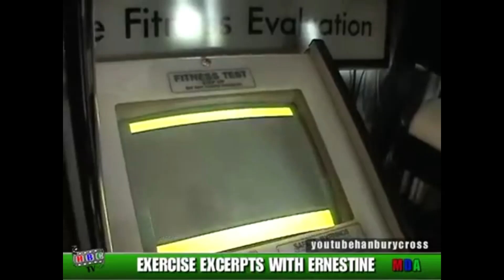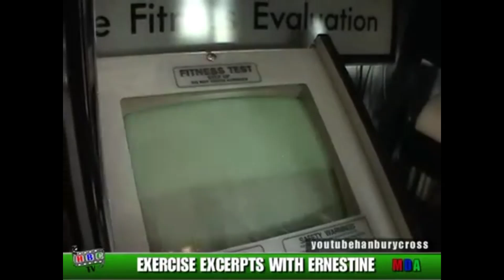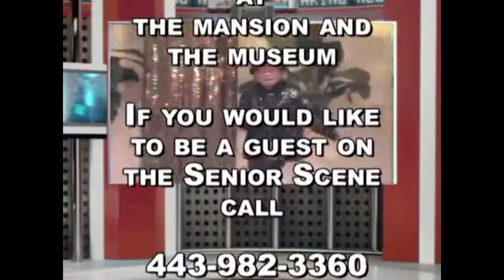THE SENIOR SCENE WITH MAGGIE WOLARIK SENIOR TALENT FRED TAPP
Maggie is an actress and model whom we met through Barbizon.  She is hosting episodes of Top of the Morning for us.   She is a classically trained violinist.  She is the Director of Operation Broga a yoga fitness training program aimed at ex-service people.
Thanks Maggie for hosting Top of the Morning.